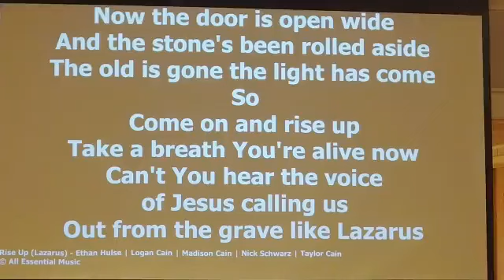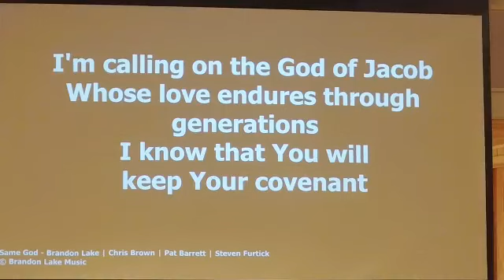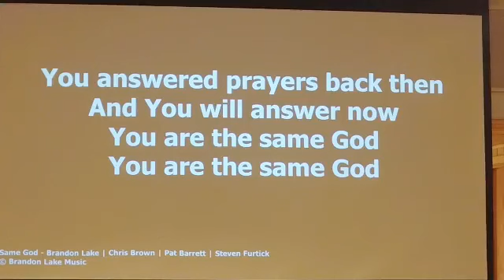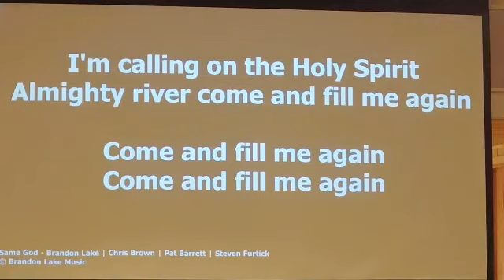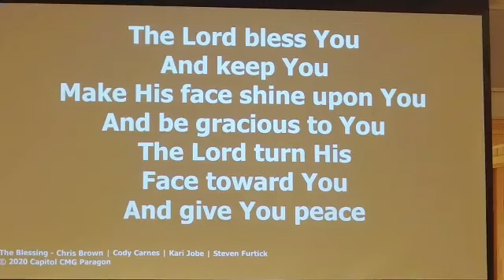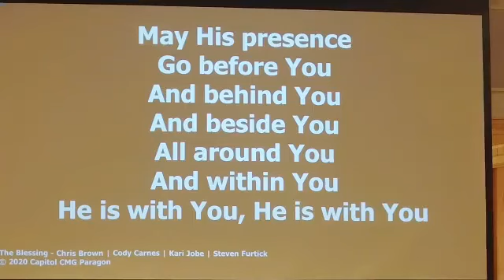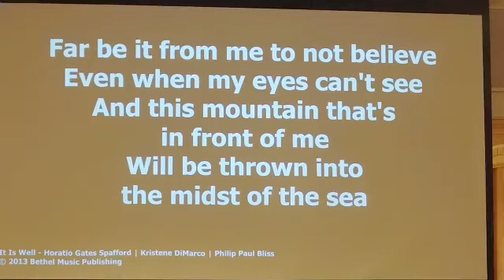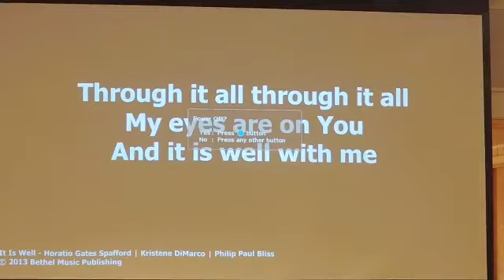The Worshippers & Worship the Father Seek (John 4:19-26)